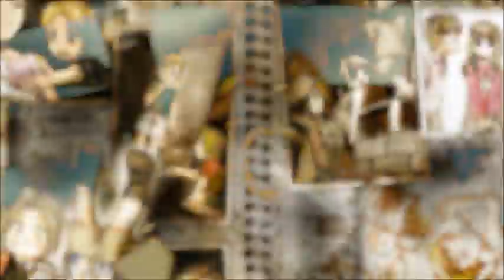【A-FRU】 《歌ってみた》 Again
A-FRU
Again

Cast(In order of solo's):
❀My-chan [xLittleMystery]
❀Luru [Airiii93]
❀Dani [coversongstress]
❀Miyu [Miya1993]

Original:
♣Song: Again
♣From anime: Fullmetal Achemist: Brotherhood (鋼の錬金術師 FULLMETAL ALCHEMIST)
♣Original artist: YUI

Lyrics:
❥Coded: Luru [Airiii93]

Mixing/Mastering:
✰Harmonies: My-chan [xLittleMystery]
✰Graphics: Miyu [Miya1993]
✰Audio/AMV/Video/Uploading: Luru [Airiii93]
Finally this is out!! Sorry that it took so long xD
Use headphones when you listen this.. I got little problems with mixing but anyways! Great release ;3

Again I use my old AMV xDD I so happy that I get to use those :'DD
This is a cover. For Fans, By Fans. We own nothing but our voices!